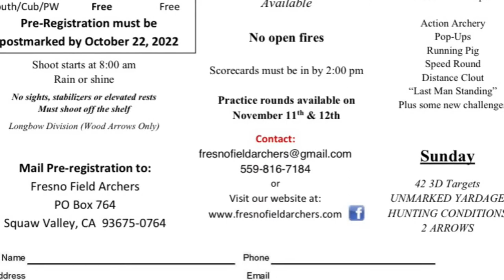Gene Foster Traditional Rendezvous 2022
Gene Foster Traditional Rendezvous 2022, Kerman Traditional youngsters had a good day.